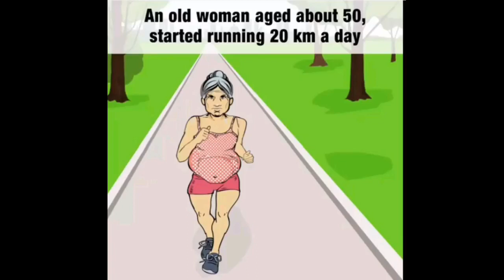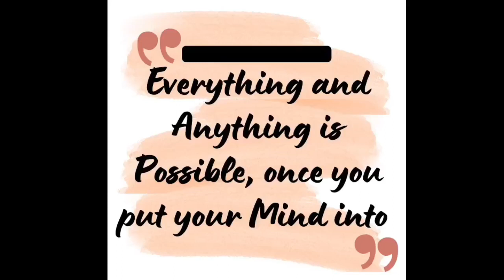मां का दर्द